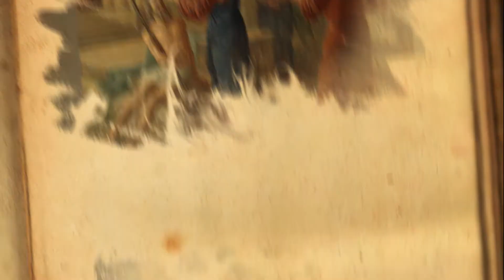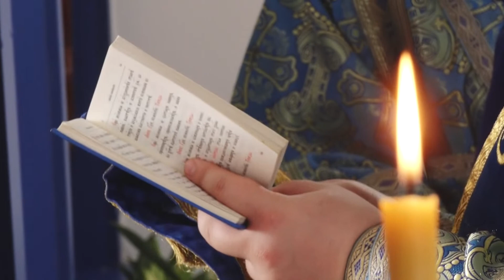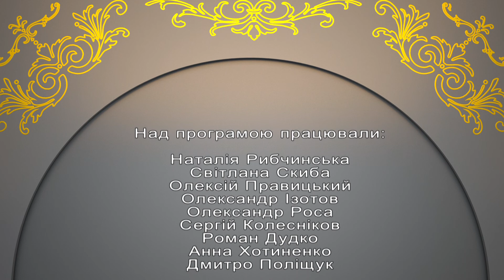"Бесіди про вічне" Коли чудо стає спокусою для християн (08.04.19)